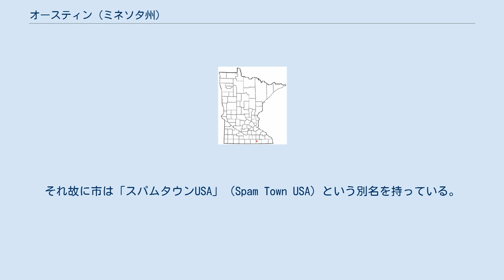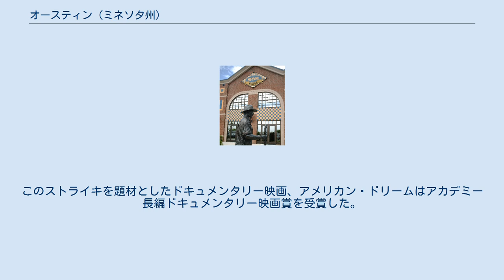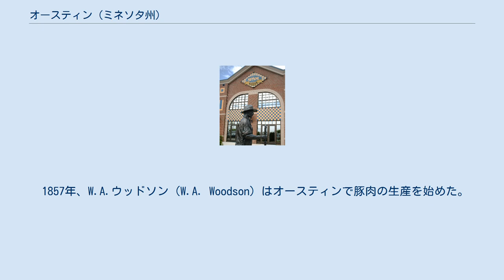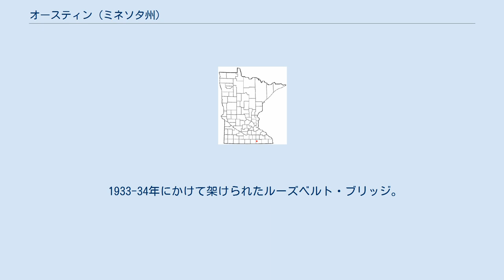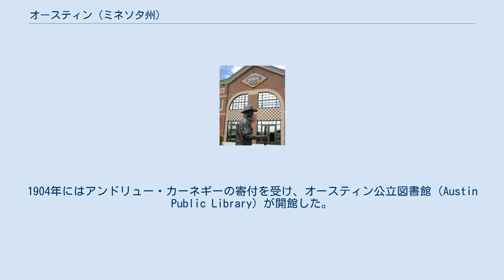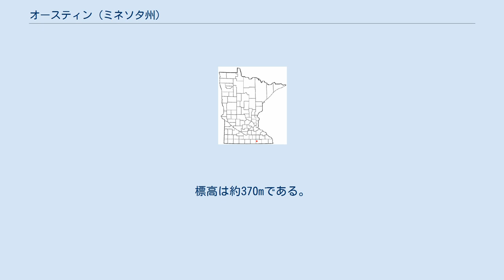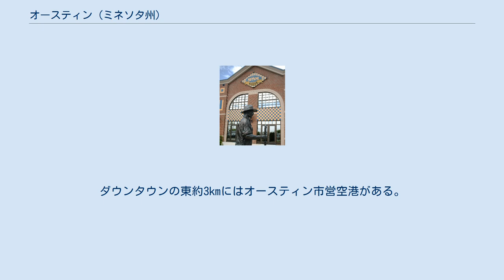オースティン (ミネソタ州)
ホーメル社のスパム博物館 オースティン（Austin）は、アメリカ合衆国ミネソタ州南東部に位置する都市。
同州モウワー郡の郡庁所在地である。
市は州間高速道路I-90と国道218号線が交わる場所を中心に広がっている。
 オースティンはスパムで知られるホーメル社が本社を置く街として知られる。
それ故に市は「スパムタウンUSA」（Spam Town USA）という別名を持っている。
市にはスパム博物館もある。
 1984年8月から1985年6月にかけて、ホーメル社では大規模なストライキが起こり、当時のミネソタ州知事が軍隊の出動を要請する事態にまでなった。
このストライキを題材としたドキュメンタリー映画、アメリカン・ドリームはアカデミー長編ドキュメンタリー映画賞を受賞した。
市は未だに労働組合の問題をめぐって2つに割れている。
 1853年、オースティン・ニコルス（Austin Nichols）はシダー川（Cedar River）のほとりにこの地で最初の住居となる丸太小屋を建てた。
ニコルスはここに長く住むことはなく、翌1854年にシャウンシー・レベリッヒ（Chauncey Leverich）に丸太小屋を売却した。
レベリッヒは最初の製材所を建て、初期の入植者たちに木材を提供した。
また同じ年、丸太小屋のそばには学校も開校した。
1855年にはこの地で最初の教会堂となるメソジストの教会堂が建てられた。
1856年にはモウワー郡が成立した。
また、この地にはニコルスにちなんでオースティンという地名がつけられた。
同じ年、町では最初の医院と最初のホテルが開業した。
 パラマウント・シアター。
 1857年、W.A.ウッドソン（W.A. Woodson）はオースティンで豚肉の生産を始めた。
またこの年、オースティンには会衆派教会の最初の教会堂が建てられた。
1858年にはこの町で初めての新聞が創刊し、図書館が建てられ、公共設備や街灯の整備も進んだ。
1865年には町の学校に初めて校舎ができた。
翌1866年には初めての銀行が開行した。
1867年から1869年にかけてはシカゴ、ミルウォーキー、セントポールとオースティンとを結ぶ鉄道が次々と開業した。
これらの鉄道の開通により、オースティンは鉄道交通のハブとしての役割を担うようになり、産業も発展していった。
1885年には、シカゴ・グレート・ウェスタン鉄道（Chicago Great Western Railway）が開通した。
 1892年、ジョージ・A・ホーメル（George A. Hormel）はホーメル社を創業した。
このホーメル社は、後にスパムで知られ、オースティンの雇用を支える町きっての大企業へと成長していった。
 この頃、O.H.ヘッジ博士（O.H.Hegge）と地域一帯のルーテル教会員たちは、オースティン病院協会（Austin Hospital Association）を設立し、非営利団体として聖オラフ病院（St. Olaf Hospital）を設立した。
1897年には、チャールズ・ブーストロム（Charles Boostrom）が南ミネソタ普通大学（Southern Minnesota Normal College）とオースティン商科大学（Austin College of Commerce）を開校した。
この2校の大学は1925年まで存続した。
 1933-34年にかけて架けられたルーズベルト・ブリッジ。
南東4thストリートでシダー川に架かっている。
もとはシカゴ・グレート・ウェスタン鉄道の鉄道橋であった。
 1902年にはオースティン公園理事会（Austin Park Board）が設立され、市の公園の建設・維持を進めた。
1903年には今日の市政の基礎がほぼ確立された。
1904年にはアンドリュー・カーネギーの寄付を受け、オースティン公立図書館（Austin Public Library）が開館した。
1939年にはレクリエーション理事会（Recreation Board）が発足した。
公園理事会とレクリエーション理事会は1949年に合併し、オースティン公園・レクリエーション理事会（Austin Park and Recreation Board）となった。
 1965年9月30日、シカゴ・グレート・ウェスタン鉄道の最後の列車がオースティンを発った。
これ以後、オースティンに旅客鉄道が停車することは...